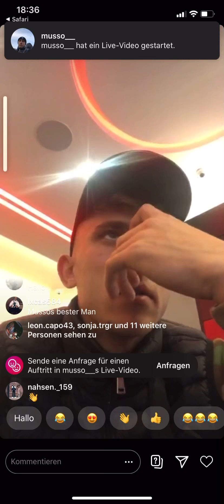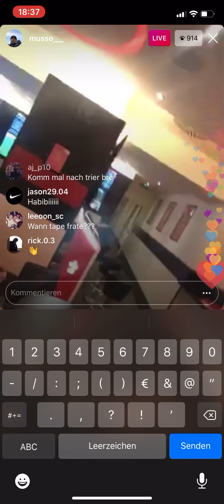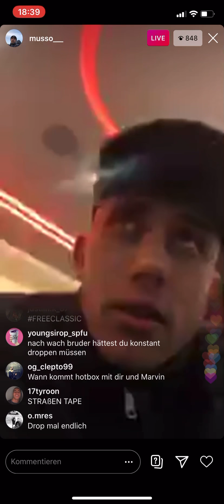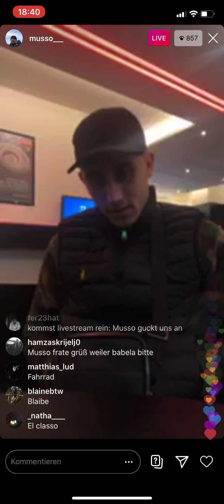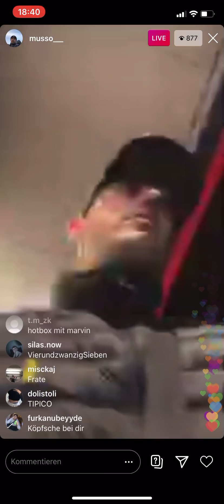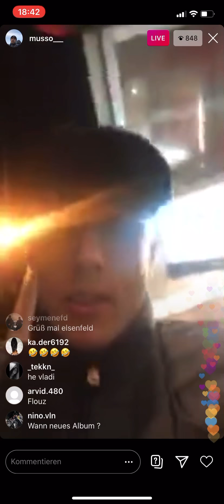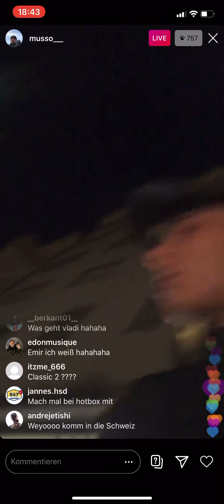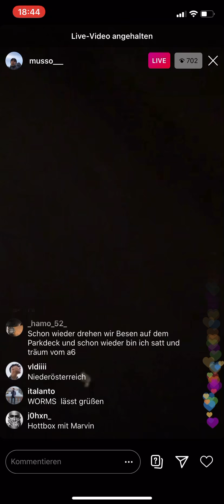Musso Instagram Livestream wird von Polizei beendet ? Musso Album kommt!!!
Rapper musso Instagram Livestream Aufnahme.

Wenn ihr Bock auf Aktien habt, meldet euch über meinen Link bei Trade Republic an. Du und ich bekommen dann jeweils 15€ Start Guthaben zum traden.

Die Anmeldung ist natürlich komplett kostenlos meine Brüder 💞